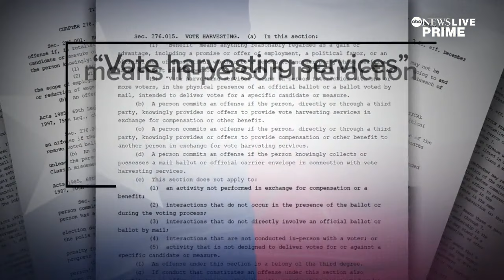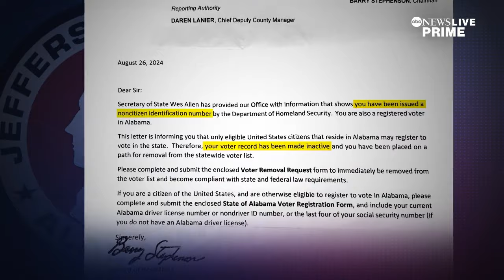Investigating claims of widespread noncitizen voting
ABC News' Mireya Villarreal investigates unsubstantiated claims of widespread noncitizen voting that are taking hold as heated rhetoric ramps up ahead of Election Day.